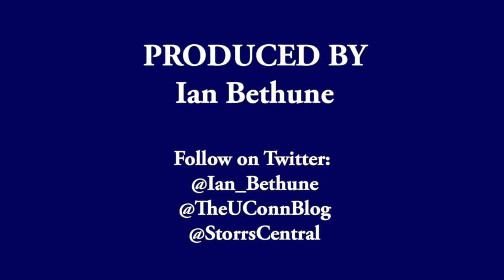UConn Football Spring Game Postgame: Players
UConn's Bryant Shirreffs, Nate Hopkins and Foley Fatukasi talk after Friday night's Blue-White game.